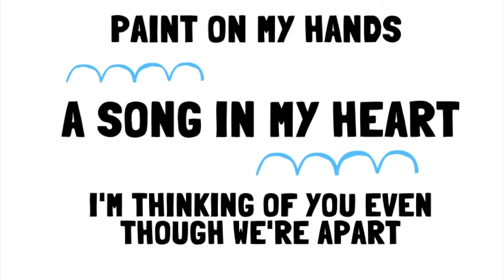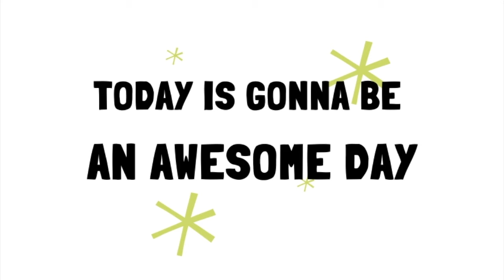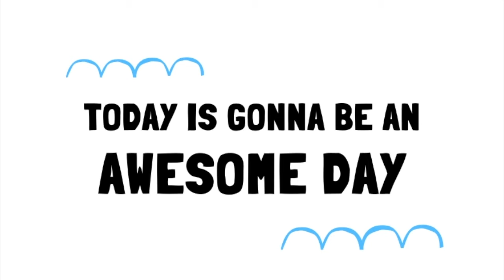It's A Good Day by Stephanie Leavell - Music For Kiddos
"Paint on my hands, a song in my heart, I'm thinking of you even though we're apart."

(An encouraging song for kids via COVID-19.)